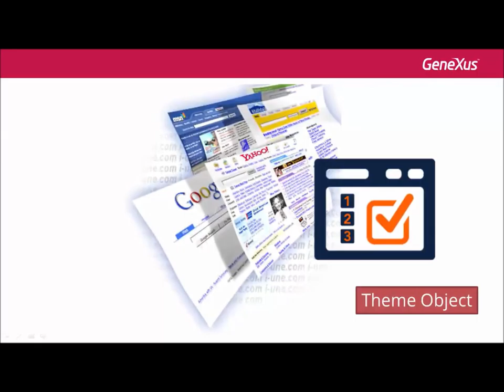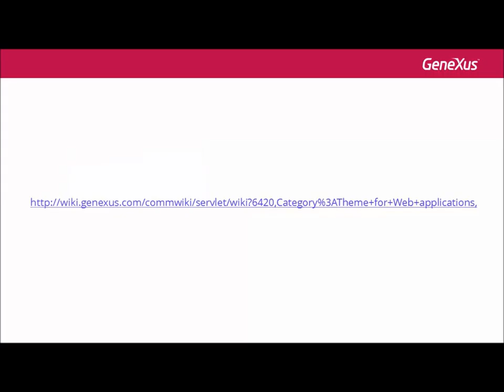Introdução ao objeto Theme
As aplicações web precisam de um cuidado especial com interface de usuário, ou seja, com a aparência e funcionamento dos controles de tela que nos permitem inserir ou visualizar informações.Todos os controles que colocamos numa tela podem ser configurados através do objeto Theme.